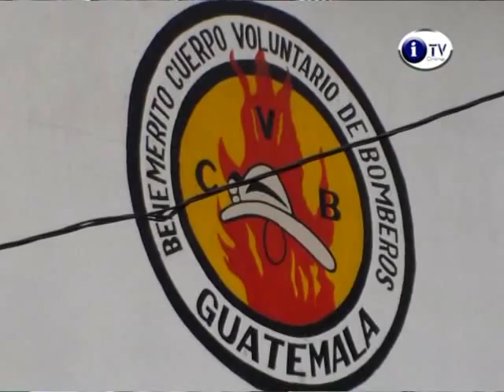Junta Directiva Dirigirá Un Año Más a Compañía Bomberíl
Junta directiva de oficiales dirigirá por un año más los destinos de la compañía de bomberos voluntarios de Jutiapa, en la que afortunadamente este cuerpo de socorro se ha mantenido con el servicio para la población.